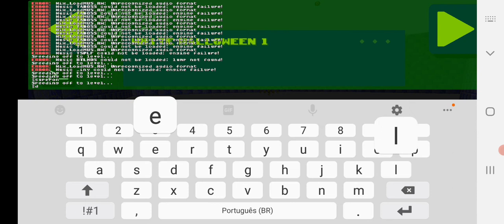SRB2 DG Part 2